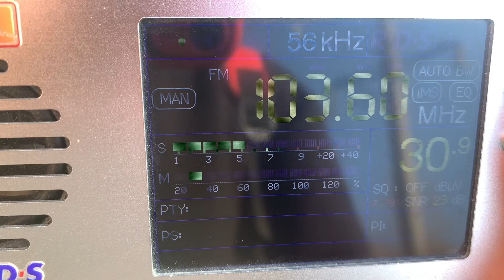[Tropo] - 103.6 MHz - Радио России (Грозный, 629 км)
Radio Rossii Groznyy

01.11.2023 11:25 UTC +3